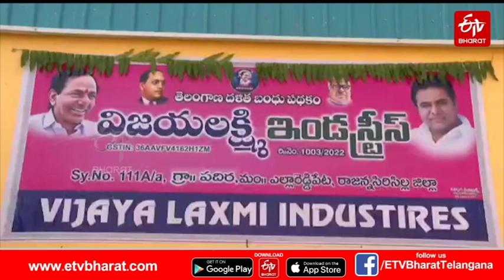దళిత బంధు నిధులతో రైస్‌మిల్లు ప్రారంభోత్సవం||dalita bandhu funds rice mill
దళిత బంధు నిధులతో రైస్‌మిల్లు ప్రారంభోత్సవం